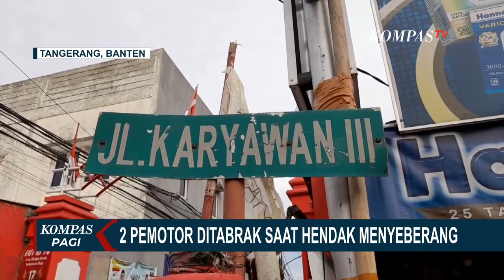2 Pemotor Ditabrak Mobil saat Hendak Menyeberang di Cileduk